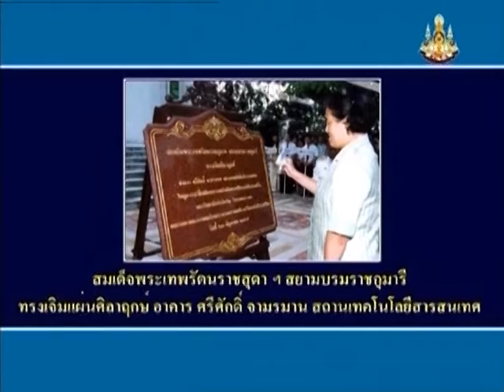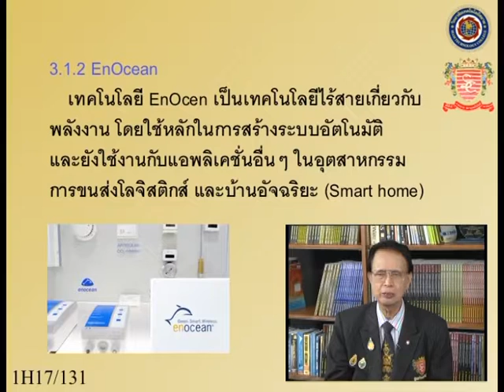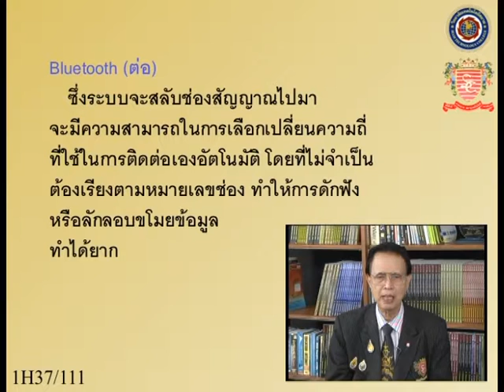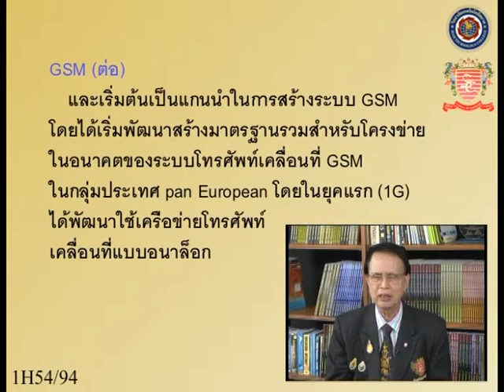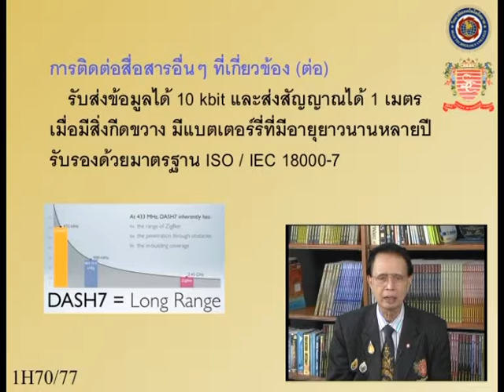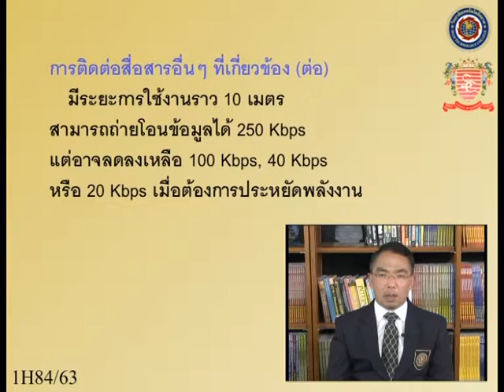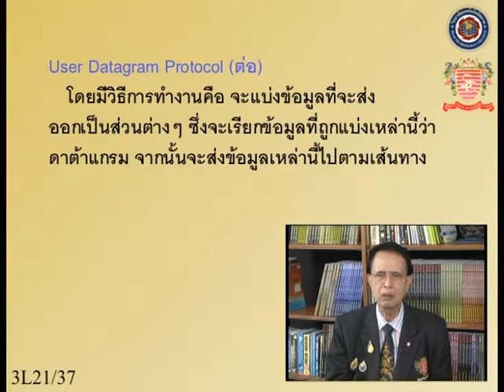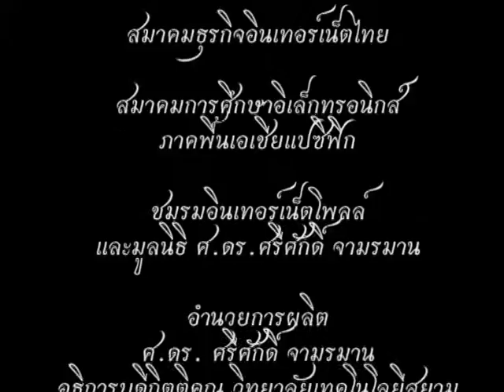อินเทอร์เน็ตไอที กับ ศรีศักดิ์ จามรมาน "IOT" (บทที่ 3)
รายการ "อินเทอร์เน็ตไอที กับ ศรีศักดิ์ จามรมาน"
เป็นรายการโทรทัศน์วิชาการ ในโครงการ DLF e-Learning เฉลิมพระเกียรติ
ชุด "เรื่อง Internet of Thing (IOT)"
บทที่ 3 เรื่อง เทคโนโลยีที่เกี่ยวข้องกับ Internet of Things (IOT)